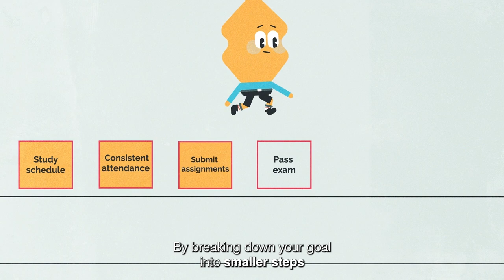Knowledge Clip Setting goals - Tilburg University